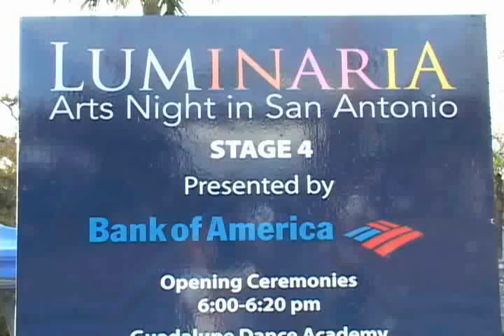Luminaria San Antonio ..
March 13,2010
I would like to Thank all the wonderful artist who came out and displayed there Art .. also to all who attend Art Night in San Antonio ..
Hope  you enjoy my video . If so please rate comment and sub .

This video was made for The Springtime65 Show
Saturdays 10:30 pm on Tme Warner Digital 20
 and 19 Grande and 99 AT&T U-Verse
for The San Antonio Public Access Tv ..